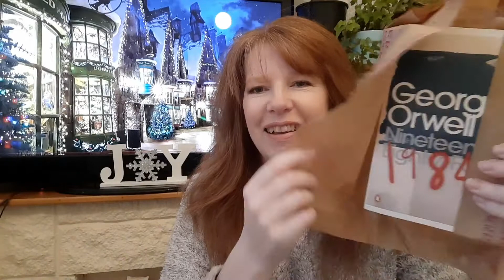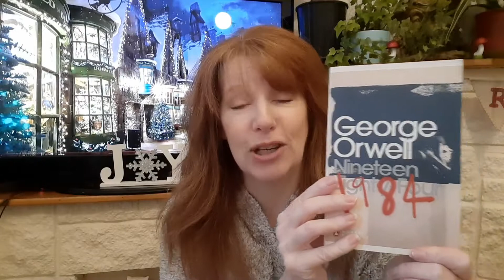VLOGMAS DAY 15 : Christmas Book And Movie Advent Calendar Number 15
Welcome to today's Vlogmas and Christmas book and movie advent for day number 15. Have a wonderful day and I will see you again tomorrow !
Love Alison x